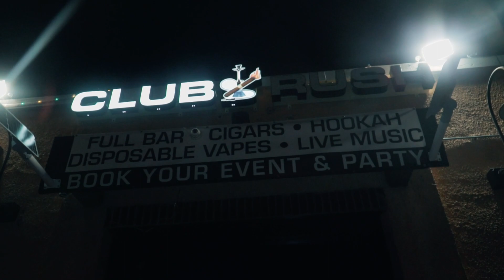Sade Shine Birthday Bash